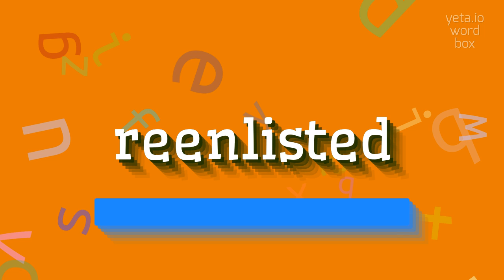How to say "reenlisted"! (High Quality Voices)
Watch in this video how to say and pronounce "reenlisted"!